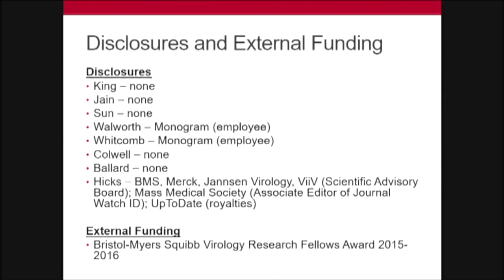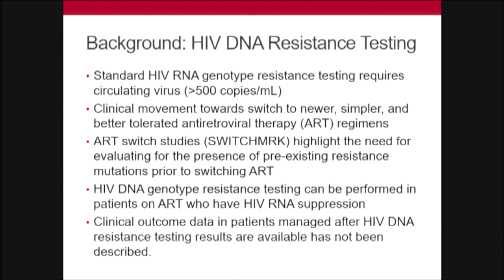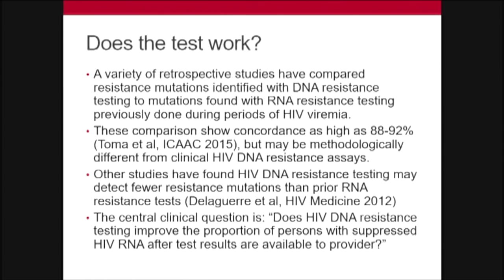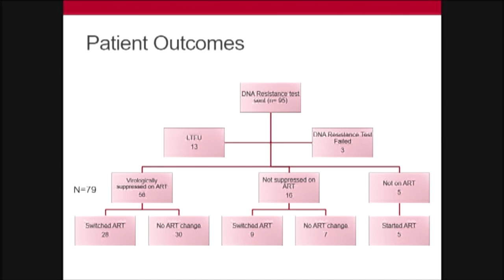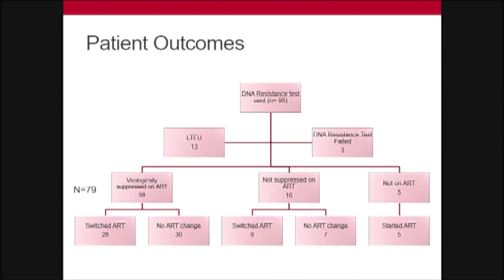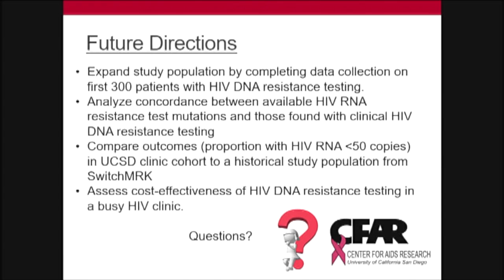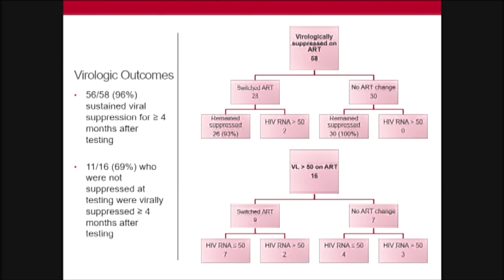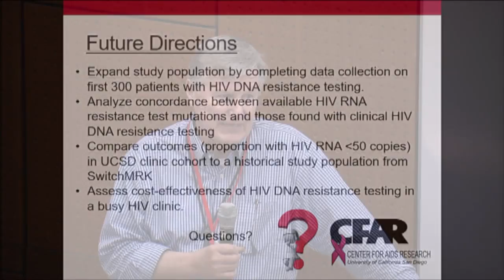Management of HIV-Infected Patients Following HIV Archive DNA Genotype Testing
Helen King, MD